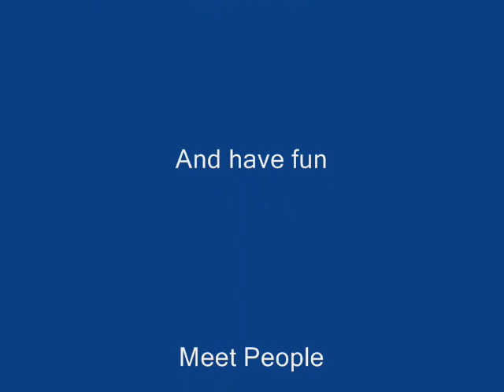Sci-Fi Club Create and Alien Species Contest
This is For my club the Sci-fi club. This is my 1st vid so don't be too harsh. The Sci-Fi club myspace can be found here.